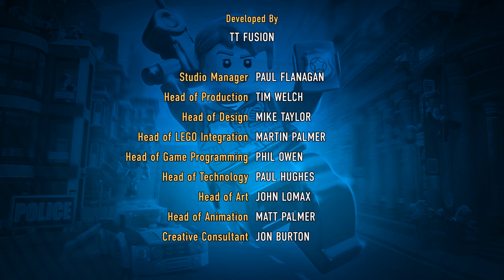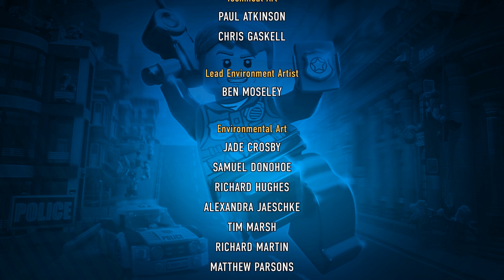Let's Play Lego City Undercover ✵ #29 Das spektuläre Finale | German Deutsch Gameplay PC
Let's Play Lego City Undercover - Nach Jahren der Exklusivität auf der WiiU können wir nun endlich den genialen Mix aus Lego und Open World auch auf dem PC genießen!

Lego City Undercover - Open World Sand Box Lego Game von TT Fusion

Lasst doch Feedback in den Kommentaren da und wenn es euch gefallen hat, vielleicht auch ein Abo ;)